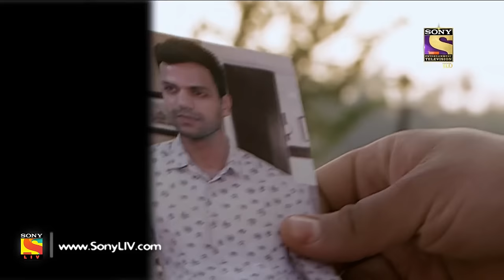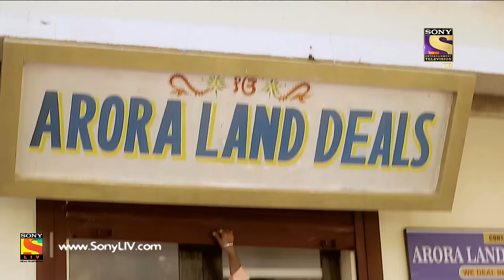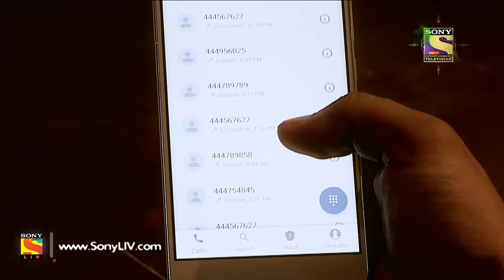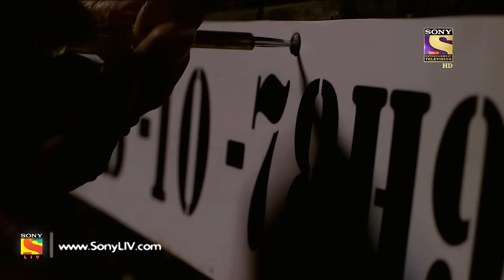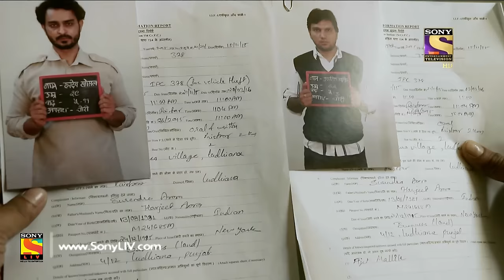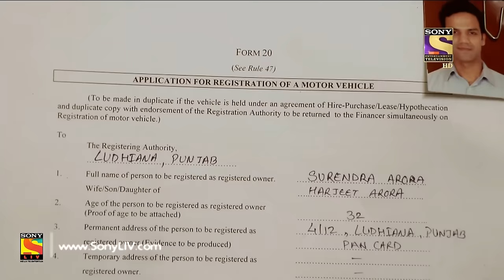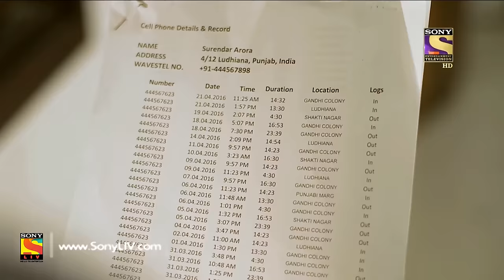Crime Patrol - क्राइम पेट्रोल सतर्क - Ep 776 - Case 17/2017(Part 1) - 11th Mar, 2017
In today's episode of Crime Patrol, watch the investigation of a murder case from Punjab. The police find Surendra’s dead body in a deserted place. They soon learn that Surendra is a property dealer from Ludhiana. While investigating Surendra’s murder case, the police find out that Surendra had an extramarital affair. Will the police be able to solve the case?